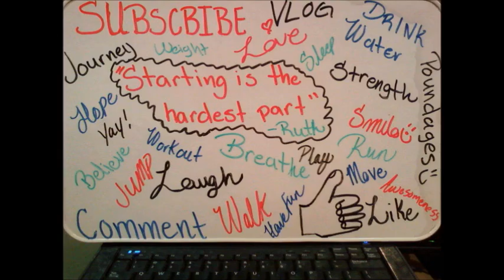Why I was M.I.A this wk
Sorry that i was M.I.A but Im back again. :o)